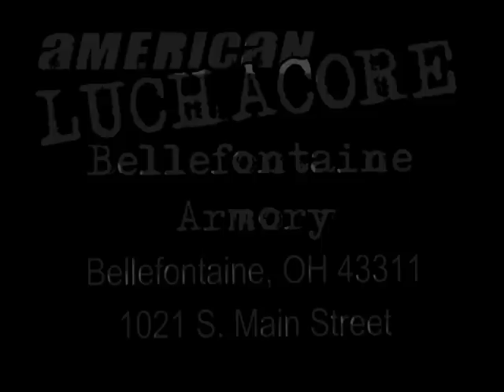Irish Airborne are coming to Luchacore! Nov 16th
Two of the fastest rising stars in pro wrestling, ROH Stars Dave and Jake Crist:  The Irish Airborne! They are coming to American Luchacore on November 16th in Bellefontaine, OH!

DVD is now available!  for more information!